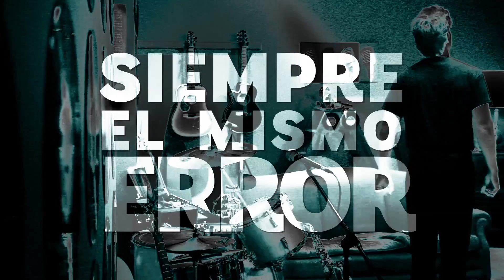Heidi Bienvenida a Casa | ¡Aprende la letra de Pienso! | Nickelodeon en Español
¡Canta junto a Toro! Aprende  la letra de Pienso, el hit de Vico D'Alessandro en Heidi Bienvenida a Casa.
Sigue los episodios en Nick de lunes a viernes 7PM MX/COL - 8PM ARG/VEN.

Canal oficial de Nickelodeon para América Latina.

Nickelodeon Latinoamérica provee a los niños una divertida, irreverente y segura atmósfera que refleja sus puntos de vista y acoge las maravillas de ser niños.
Nickelodeon Latinoamérica ofrece una gran variedad de contenido que incluye animaciones, acción en vivo, comedias, juegos, drama, música, programas deportivos, eventos y programas preescolares.